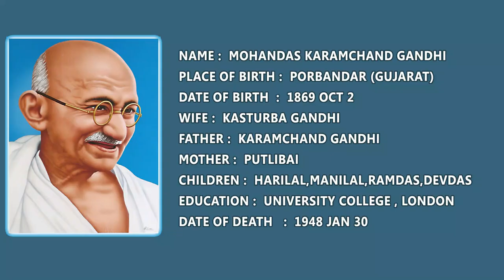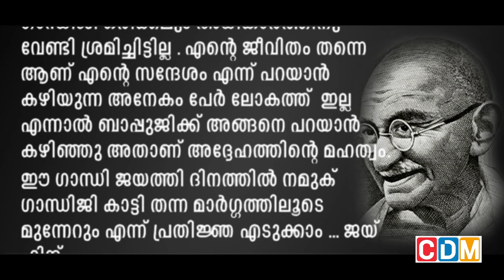Gandhi Jayanthi speech Malayalam | ഗാന്ധി ജയന്തി പ്രസംഗം | Gandhi Jayanti october 2 | Prasangam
കുട്ടികൾക്കായി ഗാന്ധി ജയന്തി ദിന പ്രസംഗം
Please watch video with text.

gandhijayanthiprasangam gandhijayanthispeechmalayalam | prasangam | ഗാന്ധി ജയന്തി പ്രസംഗം കുട്ടികൾക്ക്